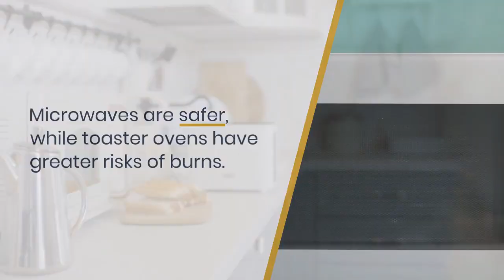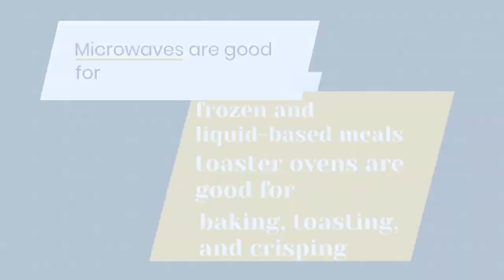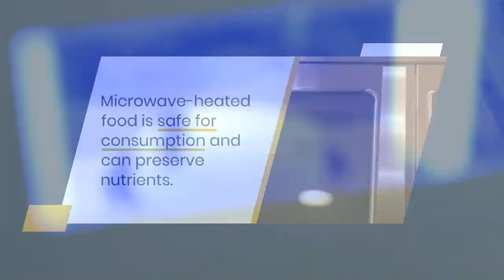Microwave vs Toaster Oven: Which is the Better Choice for Your Kitchen?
Are you torn between buying a microwave or a toaster oven for your kitchen? In this video, we'll take a closer look at the pros and cons of both appliances to help you make an informed decision. We'll compare their cooking capabilities, energy efficiency, convenience, and more. Whether you're a busy professional or a home cook, this video will provide valuable insights to help you choose the best appliance for your needs. Don't miss out on this informative and practical guide to microwave vs toaster oven!